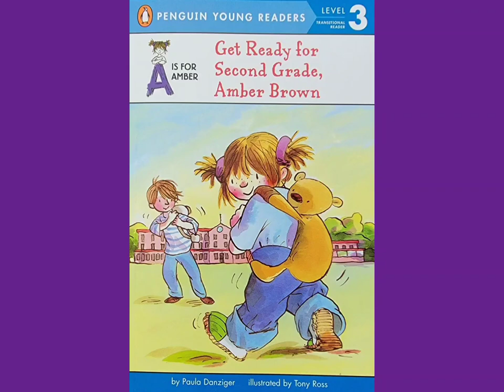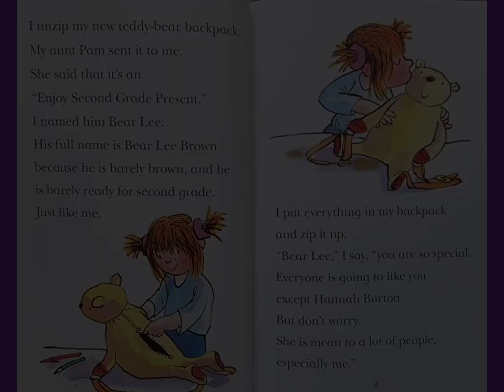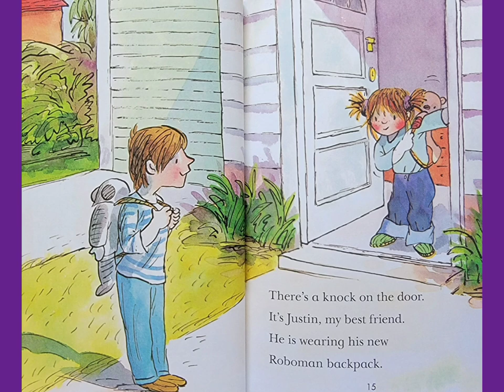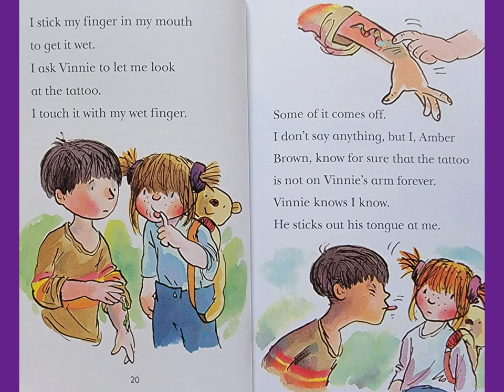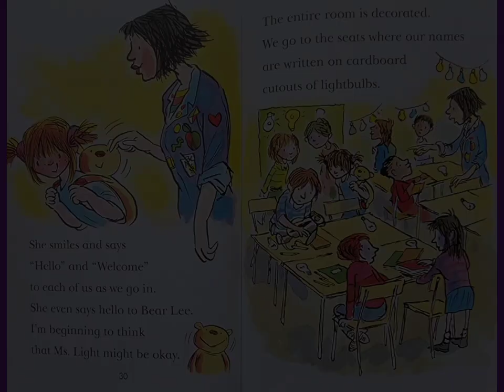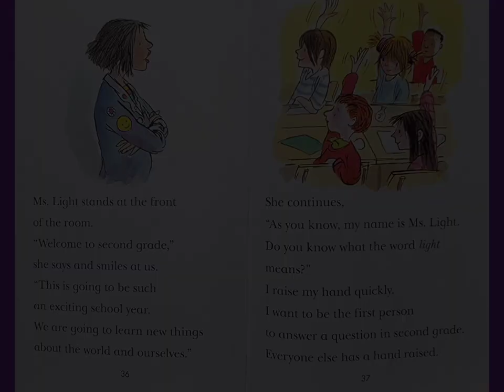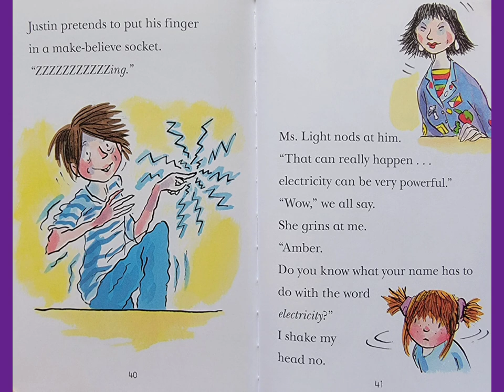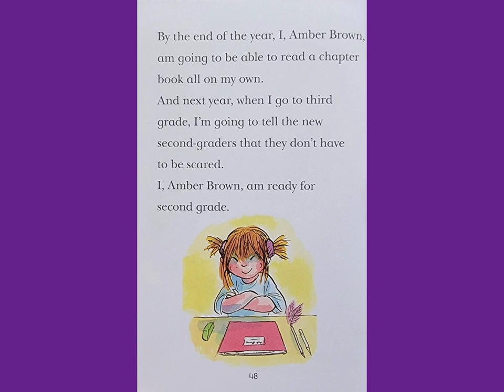Get Ready for Second Grade, Amber Brown Read Aloud Kid's Book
Written by Paula Danziger
Illustrated by Tony Ross